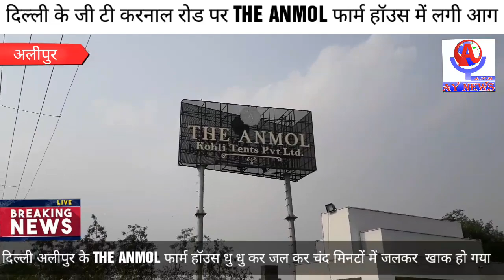दिल्ली के अलीपुर एरिया का फार्म हाउस मिनटों में जलकर खाक हो गया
दिल्ली के अलीपुर में नेशनल हाइवे पर बने अनमोल फार्म हाउस में लगी बड़ी आग। फार्म हाउस में काफी एरिया में होता है । साज सज्जा और बड़ी मात्रा में पांडाल लगाए गए थे अचानक लगी आग में बड़ा हादसा होने से टला धू-धू कर जला पूरा फार्म हाउस का पांडाल। गनीमत रही कि कार्यक्रम के दौरान ये  आग नही लगी किसी कार्यक्रम के दौरान यह आग लगती तो हो सकता था बड़ा हादसा जा सकती थी सैकड़ों जिंदगी । फिलहाल दमकल विभाग की 10 गाड़ियों ने आग पर काबू पा लिया है और कूलिंग का काम जारी है।

धू-धू कर जलता हुआ यह है दिल्ली के अलीपुर में बना अनमोल फार्म हाउस अनमोल फार्म हाउस के पंडाल में आज दोपहर को अचानक ये भयंकर आग लगी । इस आग में पूरा पंडाल जलकर खत्म हो गया दमकल की 10 से ज्यादा गाड़ियों ने मशक्कत के बाद इस आग पर काबू पाया गनीमत रही कि यह पंडाल तो तैयार था लेकिन दिन के वक्त यहां पर कोई कार्यक्रम नहीं था यदि कार्यक्रम के दौरान यहां आग लगती तो बड़ी संख्या में जानें भी जा सकती थी । आग ने कुछ ही देर में पूरे पांडाल को अपनी चपेट में ले लिया । पांडाल में कागज और कपड़े और थर्मोकोल का ज्यादा यूज होने के कारण आग को फैलने में वक्त नहीं लगा कुछ ही मिनट में आग ने पूरे पंडाल को अपनी चपेट में ले लिया।

  फार्म हाउस के पंडाल में आग थी इसलिए कोई जान का हादसा ना हो इस कारण कैट्स एंबुलेंस भी मौके पर तुरंत पहुंची और आग के दौरान मौके पर मुस्तैद रही।  गनीमत रही कि जो मजदूर यहां काम कर रहे थे वह सभी आग लगते ही बाहर आ गए वरना हादसा इससे भी बड़ा हो सकता था लेकिन इस हादसे में लाखों रुपए का पांडाल जलकर राख हो गया है और आग किस कारण लगी है जांच का विषय है।  फिलहाल यह फार्म फायर विभाग जांच करेगा की फायर मानकों का पालन किया गया था या नहीं किया गया फायर की कोई परमिशन थी या नहीं यह बाद में जांच का विषय है।  फिलहाल दमकल की गाड़ियां आग की लपटें बुझाने के बाद आग को  ठंडा करने में लगी हुई है,  लेकिन इस तरह फार्म हाउस में आग लगना बड़े सवाल खड़े करता है क्योंकि आखिरकार सैकड़ों लोगों की जिंदगी का सवाल होता है।  जरूरत है फार्म हाउसों के कार्यक्रमों में इस तरह के फायर के नियमों को लेकर कोई कोताही नहीं बरती जाए और पूरी तरह से पालन किया जाए क्योंकि शादी के कार्यक्रम में या किसी दूसरे कार्यक्रम में इन फार्म हाउसों में आने वाले लोगों की संख्या सैकड़ों में नहीं बल्कि हजारों में होती है । फिलहाल अलीपुर थाना पुलिस और फायर विभाग पूरे मामले की जांच में जुटे हैं ।